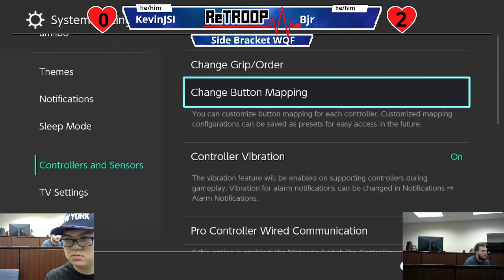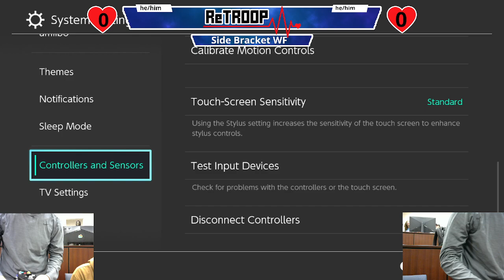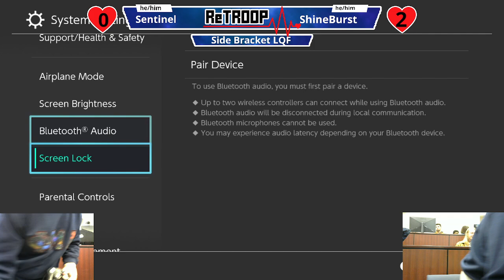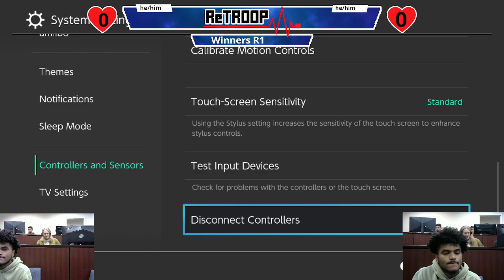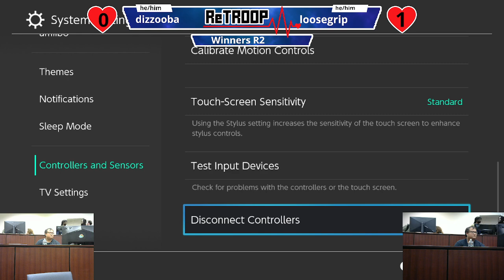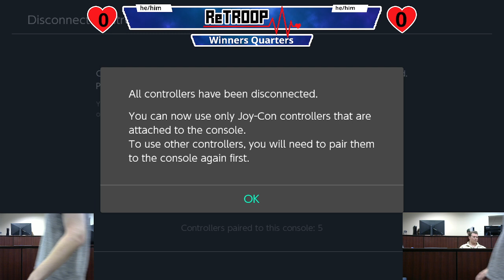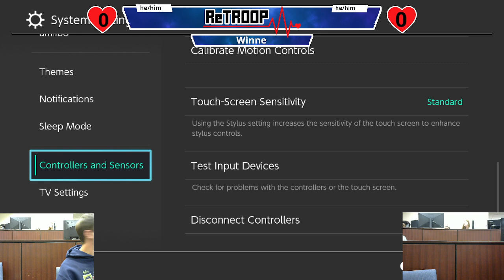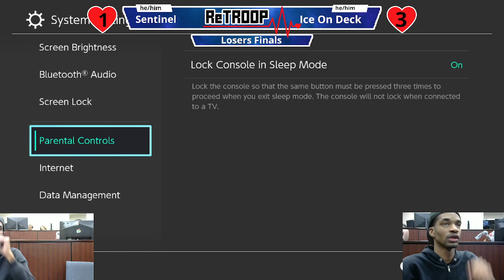RETROOP: Reviving The Respect Of Our Peers #5 - Full VOD